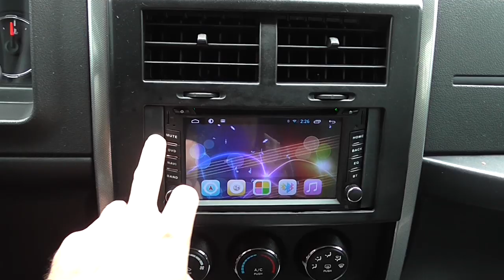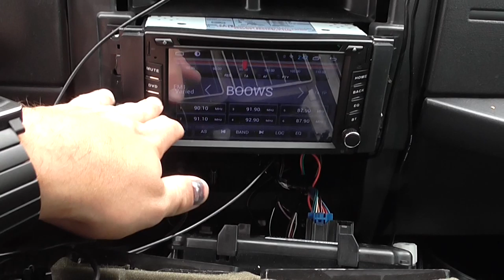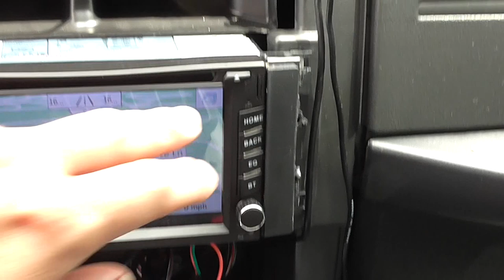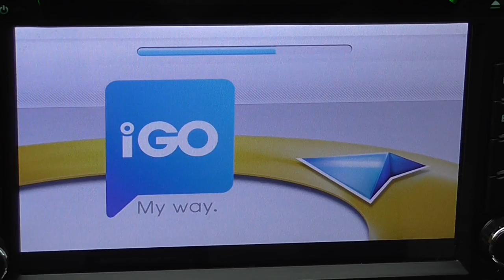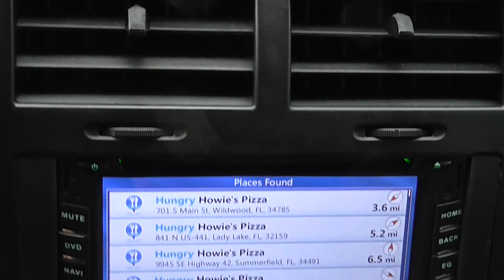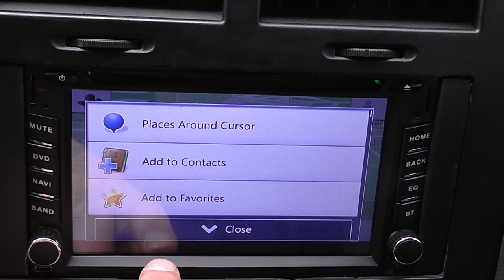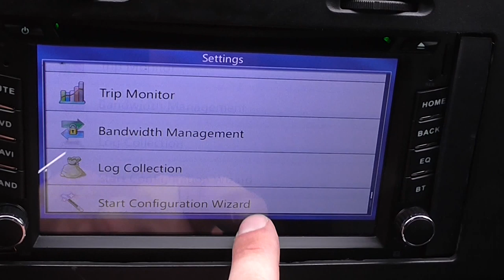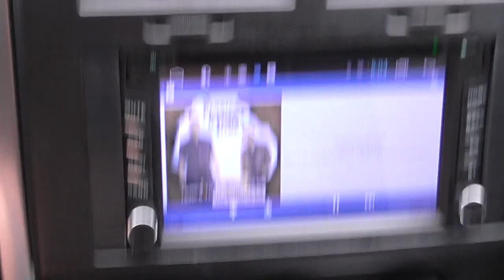Update: Android Car Radio